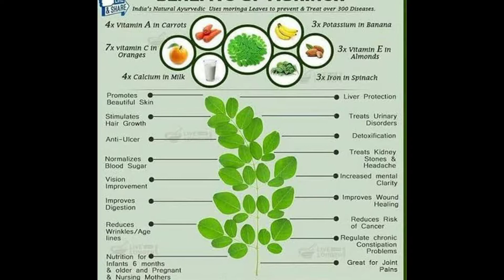చాలా ఈజీగా మునగాకు తాలింపు | Drum stick leaves fry Janaki kitchen crafts